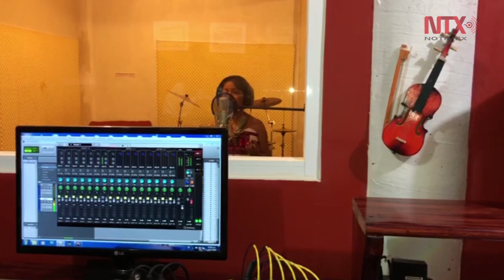Young people in Tlaxiaco seek to put Oaxacan music on high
At 12 years old, Abril Alexandra Ortiz Pérez is convinced that her vocation lies in music, hence her greatest wish is to become a soprano and to put on high the name of Mexico, Oaxaca and especially Tlaxiaco, just as  Yalitza Aparicio and Lila Downs have done.